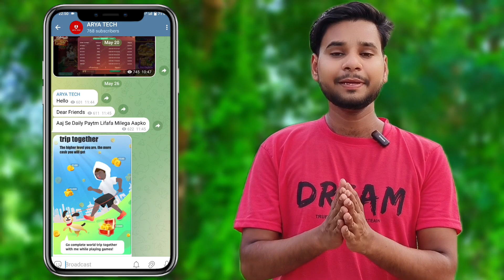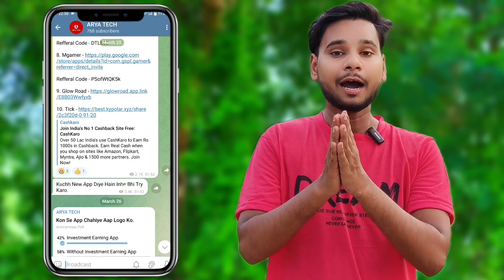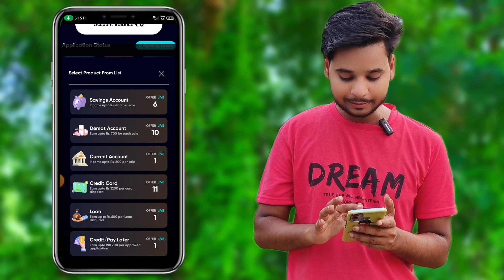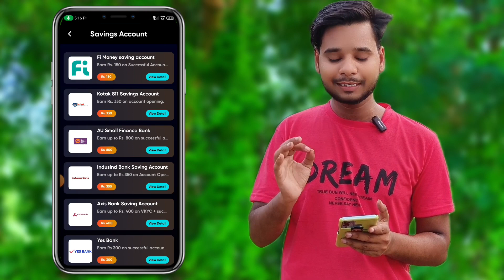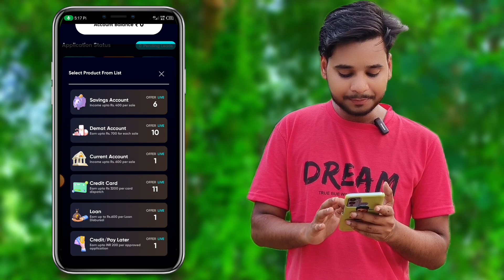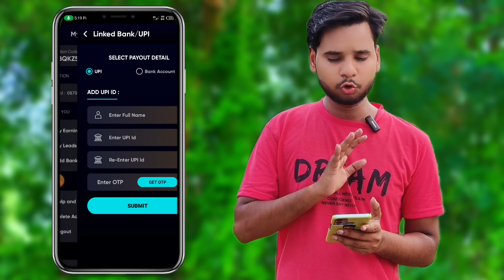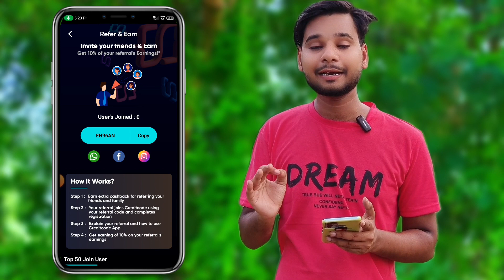Best Earning App Without Investment | Daily Paisa Kamane Wala App | Money Earning App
Use My Refferal Code - EH96AN

Best Earning App 2023 Without Investment | Online Earning App | Money Earning App | New Earning App

Best Earning App Without Investment | Online Earning App | Money Earning Apps | Earning App

2023 BEST SELF EARNING APP | EARN DAILY FREE PAYTM CASH WITHOUT INVESTMENT || NEW EARNING APP TODAY

Solve Query :-

paytm cash
paytm
cash
earning
apps
earning apps
earning app
earning apps
new
paytm

paytm games
2021 new earning app today
2022 new earning app today
best self earning apps 2022
2022 best self earning app
earning app

paytm games
2021 new earning app today
2022 new earning app today
2022 best self earning app

1. EARN ₹1000 DAILY PAYTM CASH PLAYING GAMES
2. EASY WAY TO EARN MONEY ONLINE IN 2021 GAMES
3. HOW TO MAKE MONEY ONLINE 2021
4. best earning apps for android 2021
5. best earning apps 2021
6. best paytm cash earning apps
7. paytm cash kaise kamaye
8. earn paytm cash
9. play games and earn paytm cash money online
10. games khel kar paise kaise kamaye